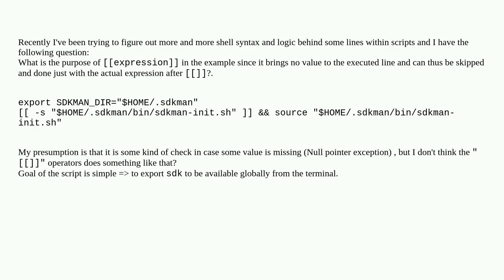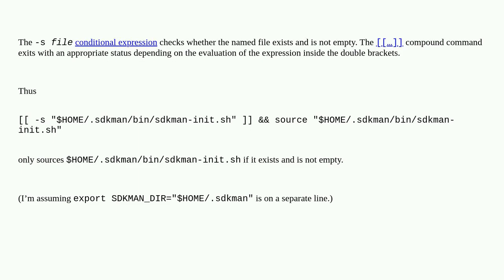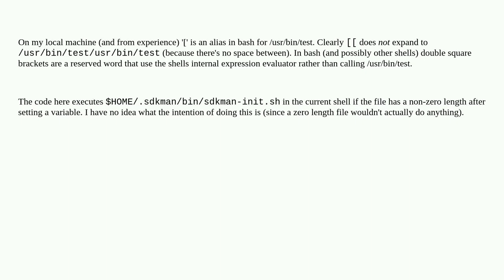Unix: Why is double bracket used to 'ensure' some commands, since it is not a logical check for "...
Why is double bracket used to 'ensure' some commands, since it is not a logical check for "does it exist or not' (false/true)?

A special thanks goes out to the community

  syntax shell-script